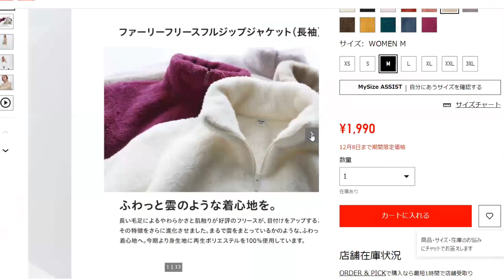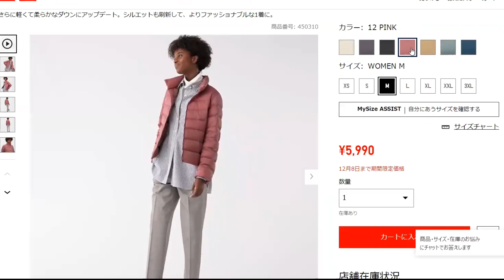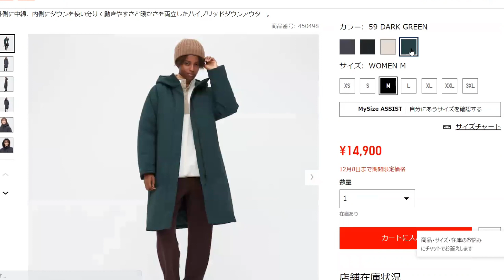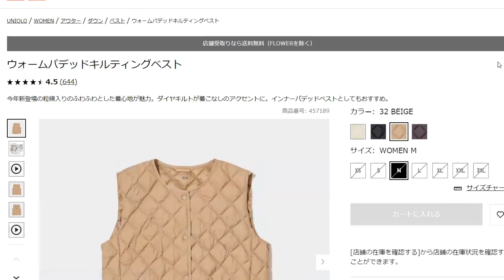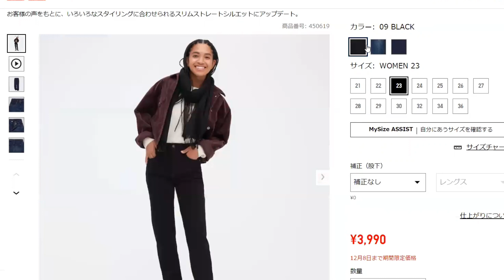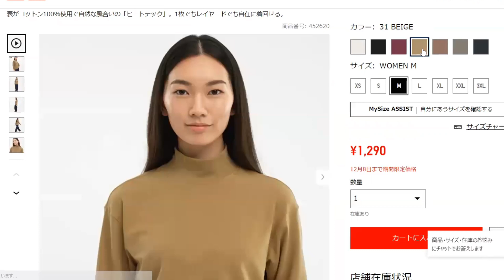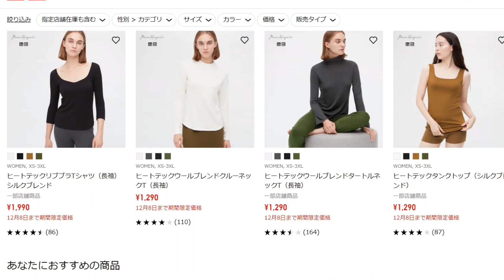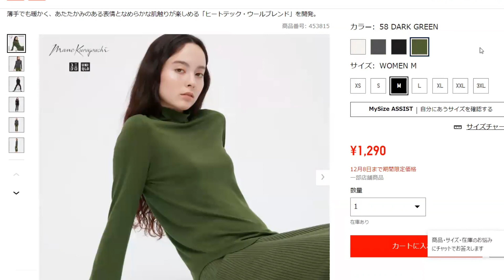マメクロ秋冬初値下げ！（歳末セール今週のチラシ）